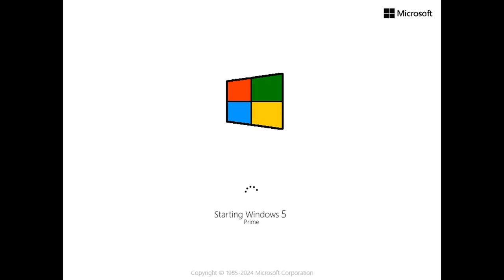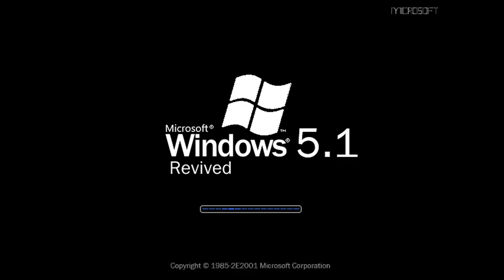Forgotten Ideas Windows 5 History with Never Released Versions